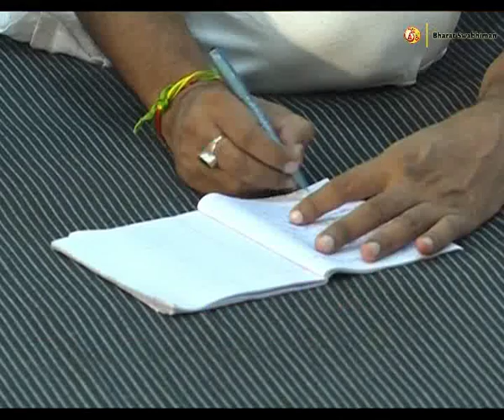Rogopchar by Swami Ramdev | 12 Oct 2016 (Part 2)